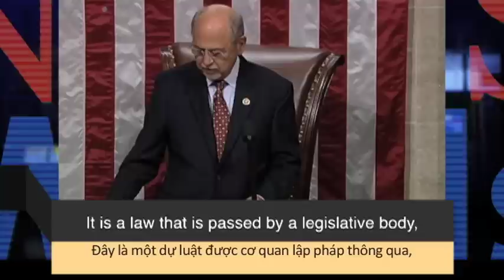Học từ vựng qua bản tin ngắn: Legislation (News Words)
Luyện nghe nói và học từ vựng tiếng Anh qua video. Xem các bài học kế tiếp

“Legislation” là từ mà bạn thường nghe khi bàn luận về chính trị. Đây là một dự luật được cơ quan lập pháp thông qua, như Quốc hội Mỹ. Đôi khi, có sự tranh luận sôi nổi trước khi dự luật trở thành bộ luật chính thức.